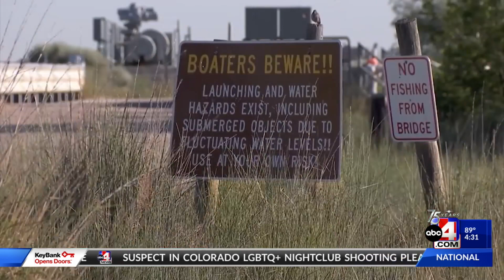Two teens drown in separate accidents over the weekend, official urge caution on water during July 4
REPLAY: ABC4 News at 4 p.m.